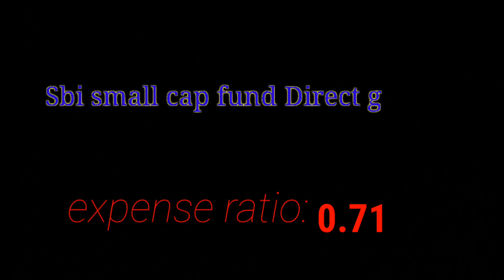short#best short, youtube short@bestideaforinvestment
please subcrieb my youtube channel